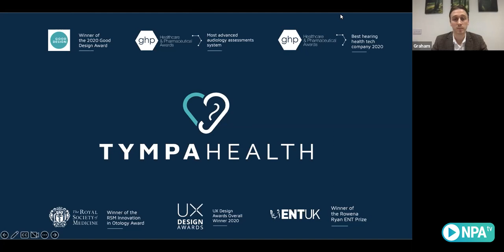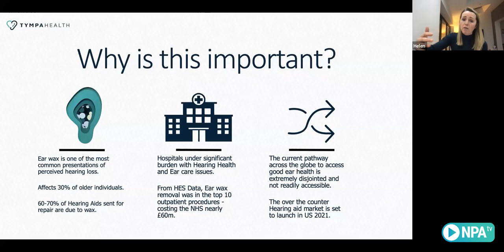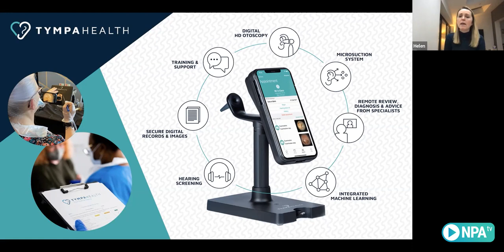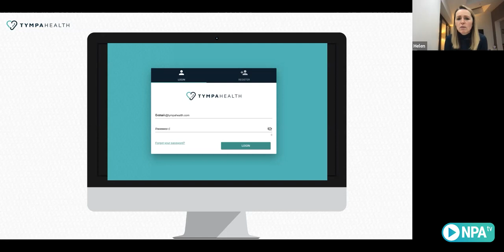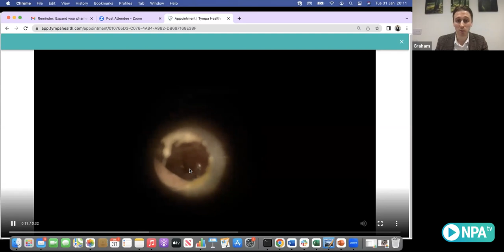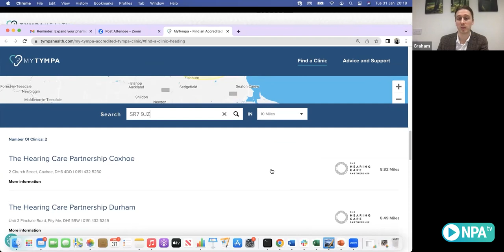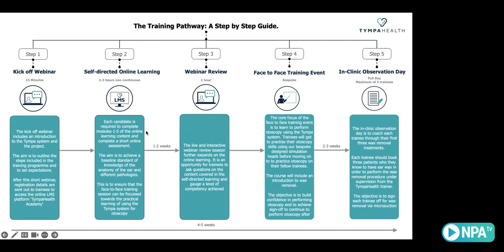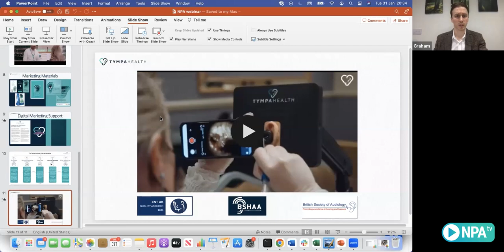Expand your pharmacy services with TympaHealth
Webinar originally aired on 31st January 2023